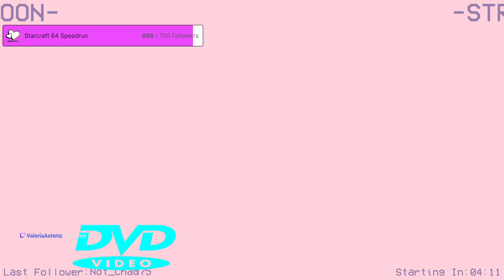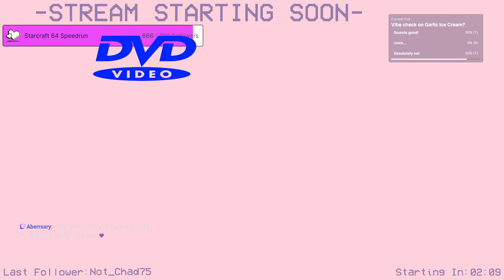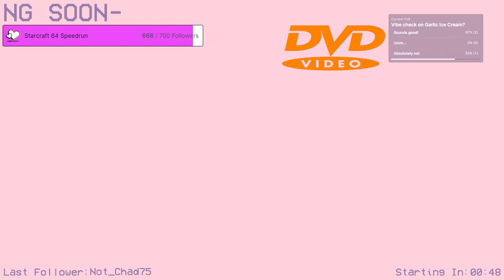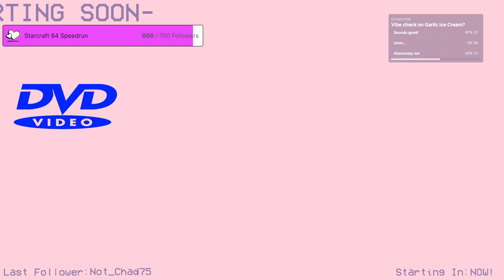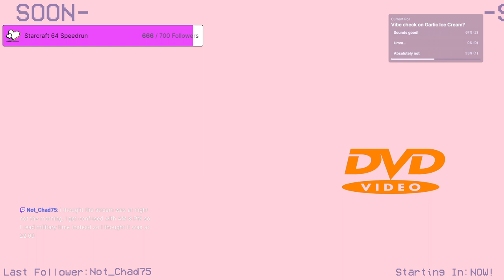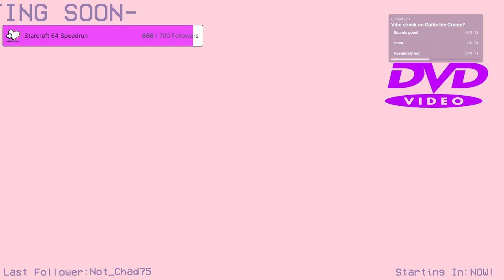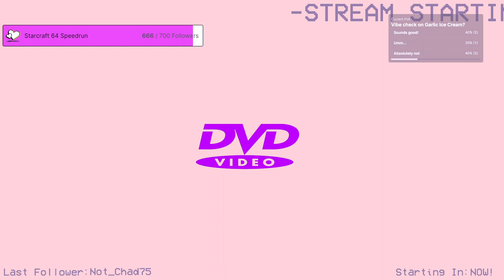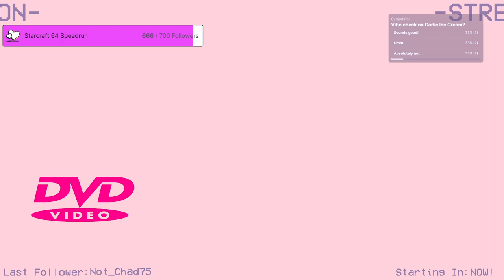Making Terrible Garlic Ice Cream - Abby Streams [03-25-23]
Cooking GARLIC Ice Cream!? 🌟 !recipe 🌟 Followers DON'T get a glow stick!